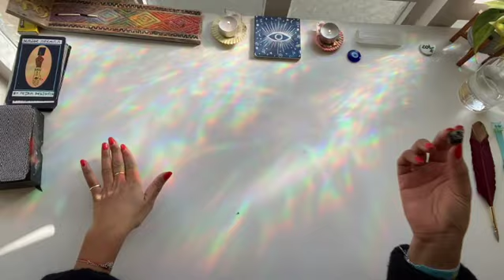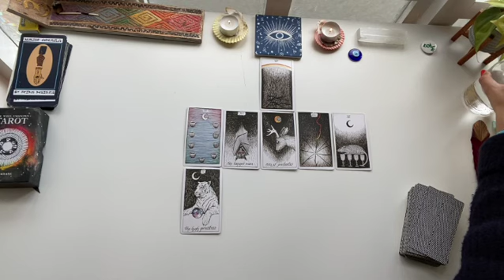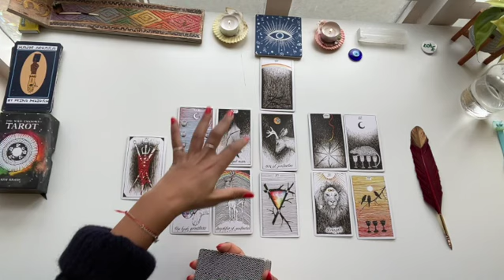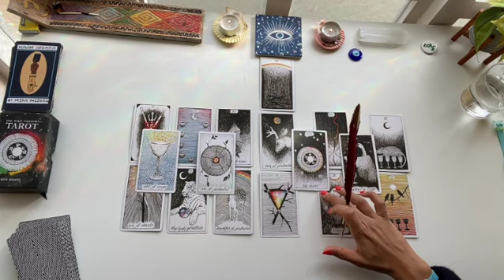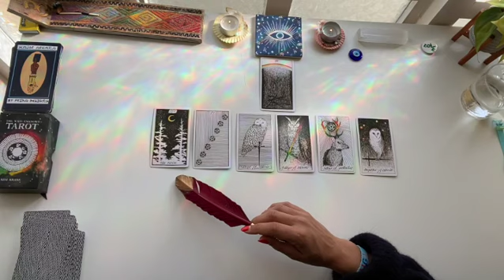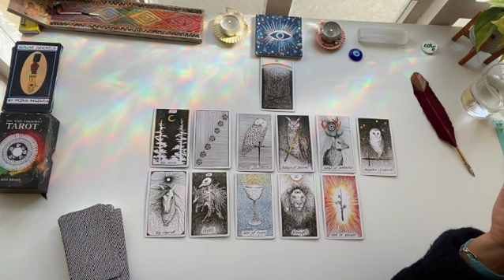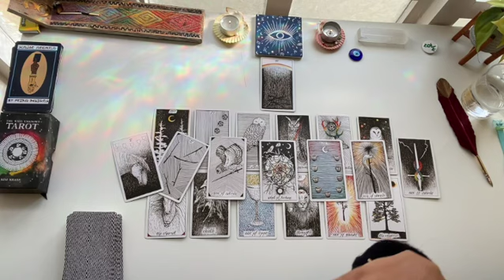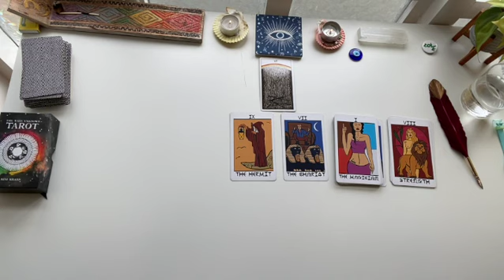🛶Collective. Moving Away + Following Intuition TIMELESS READING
🌟✨PRIVATE BOOKINGS  👇

🧿WELCOME TO ABSTRACT MEDICINE🧿
These videos are general and for the collective. For a more specific scenario you may
(recorded min 30 mins videos sent to your inbox)
Artist, Healer and Podcaster
Cristallina © Cristallina Fischetti of Abstract Medicine
🧿 I am an artist, healer, podcaster.
🧿 Specialities: Shamanic Healing, Art Therapy, Tarot.
🧿 I do not reach out to you via WhatsApp etc for money or ask for readings.
🧿 BE A GREAT HUMAN: Donate to PETA, World Animal Protection, Virunga National Park, Shelter
🧿 I will not tolerate abuse or negativity on my channel of any kind. You will be blocked/reported.

Cristallina

Cards:

Angel Answers: Doreen Virtue
Archangel Power Tarot: Radleigh Valentine
Psychic Tarot: John Hoyland
Vera Sibilla: Lo Scarabeo
Major Arcana: Frida Designs frida.designs.co
Past Life Oracle Cards: Doreen Virtue
Dreams of Gaia: Ravynne Phelan
Under the Roses Leonmard: Kendra Hurteau & Katrina Hill
Biddy Tarot: Brigit Esselmont
Japaridze Tarot by Nino Japaridze
Tattoo Tarot: Oliver Munden and Diana McMahon-Collis
Sacred Journey Medicine Cards: Mel Hofmann  @sacredjourneydeck